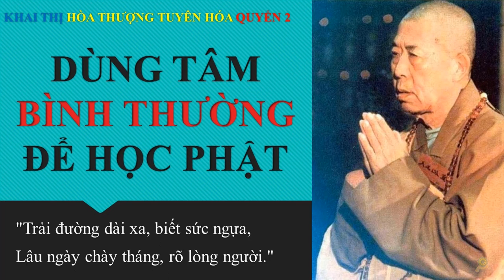DÙNG TÂM BÌNH THƯỜNG ÐỂ HỌC PHẬT | HT Tuyên Hóa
DÙNG TÂM BÌNH THƯỜNG ÐỂ HỌC PHẬT